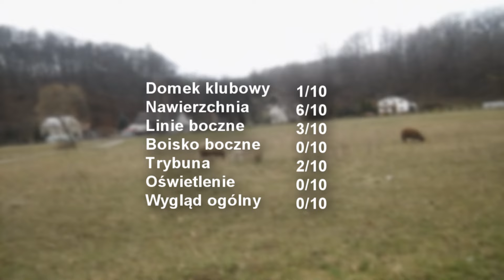Testy Stadionowe - LKS Brzezówka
Dzięki za uwagę.

Pamiętaj aby:
-Nagrać wszystko co oceniamy
-Krótko opisać stadion w mailu
-Napisać jak ty go oceniasz
-Napisać nazwę grającego tam klubu
-Napisać link do swojego kanału